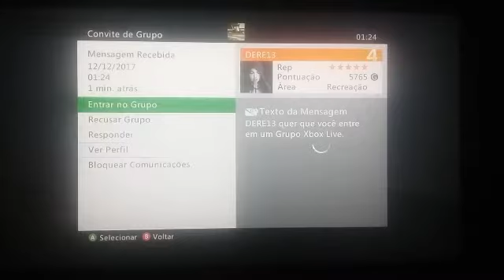ITAL VS FAAB PART 5